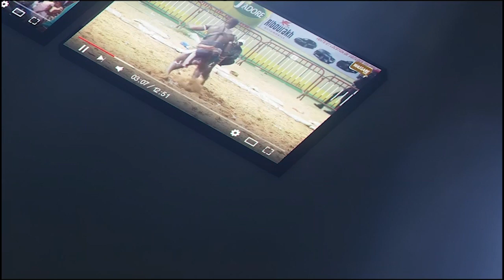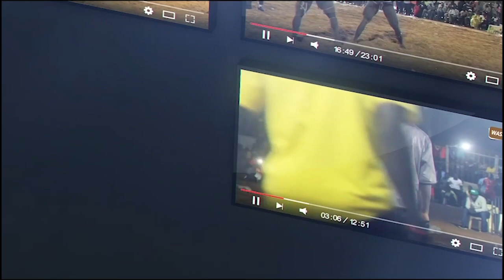Tapha Tine wathié na arène nationale ak toussam bi contre Bombardier